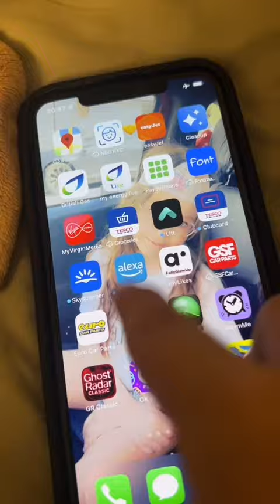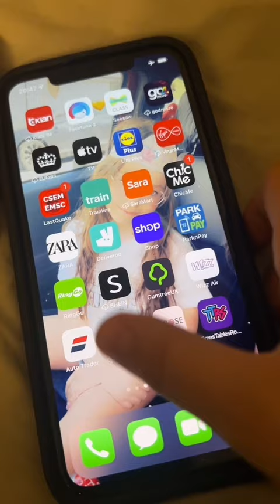5 February 2024